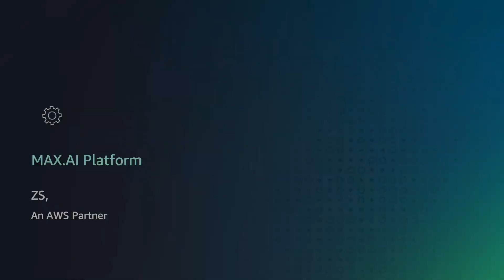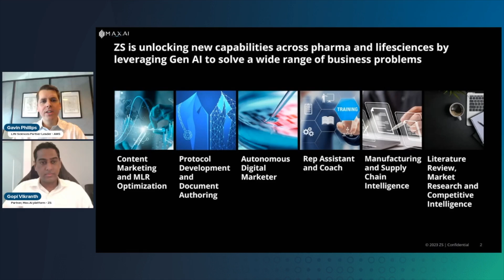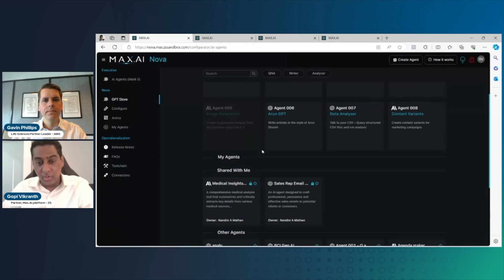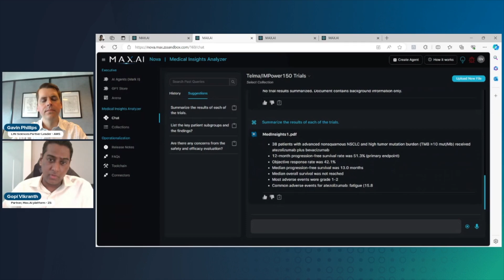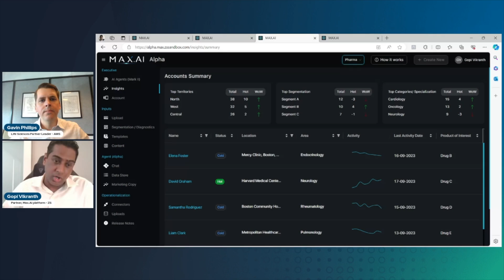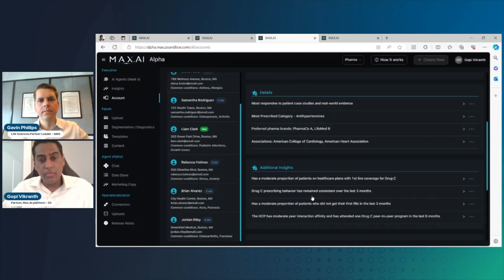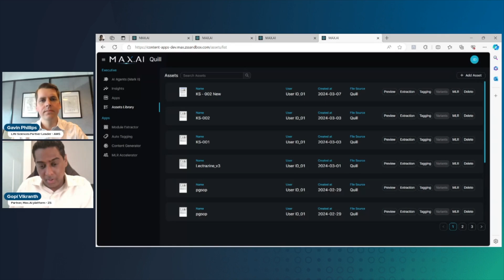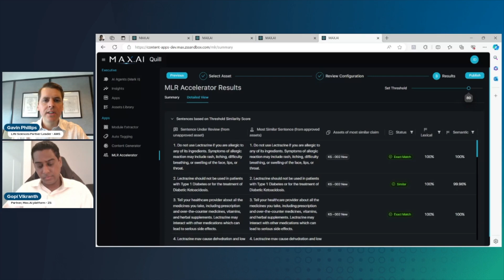MAX.AI Platform by ZS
In this episode of 'This is My Offer', Gopi Vikranth, Partner at ZS, discusses Max.AI with Gavin Phillips, World Wide Life Sciences Partner Lead at AWS. Max.AI is a low-code/no-code Gen AI agent platform that can help Pharma companies quickly unlock the power of GenAI to solve for critical business use cases.

Chapters:

00:00 - Introduction
01:23  - Life Sciences GenAI Usecases
05:00 - Max.AI Platform
06:26 - Max.AI Demo
06:57 - Max.AI Productivity Agents Demo
09:12 - Max.AI Autonomous Digital Marketer Demo
12:07 - Max.AI Marketing Content Creation and MLR Optimization Demo
15:06 - How to get started with Max.AI
16:13 - Closing and Wrap Up